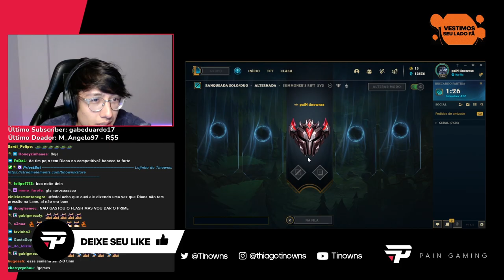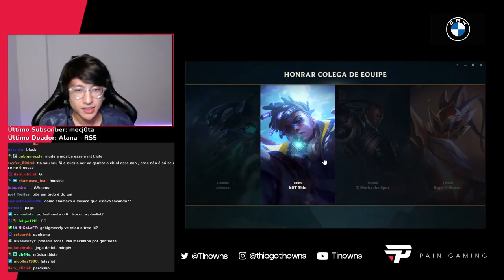TIN DE AHRI NO ROLEPLAY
Nesse vídeo, o Tinowns pickou Ahri e mostrou que é possível usar a campeã atualmente. Em uma lane contra Zoe, ele testou upar o W ao invés do E. Será que deu certo? Confere o vídeo.